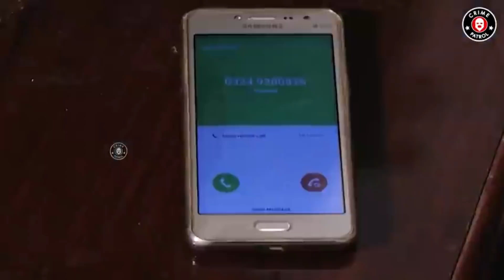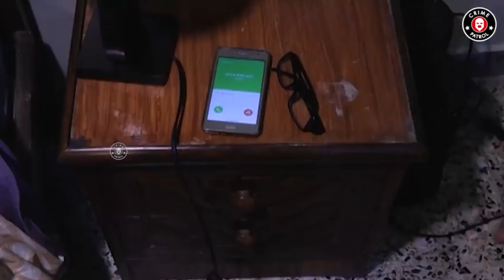Phupho Ki Chalakiyan | 15 December 2021 | Crime Patrol | DT1U